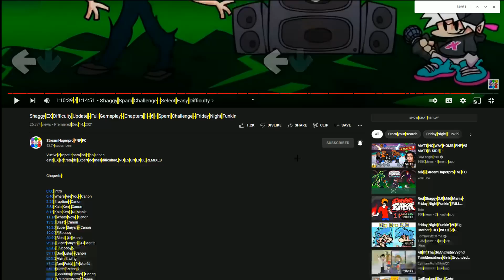Telladega Shaggy Ex Diffculty SPAM CHALLENGE EARRAPE (WARNING YOUR EARS ARE DEAD!)